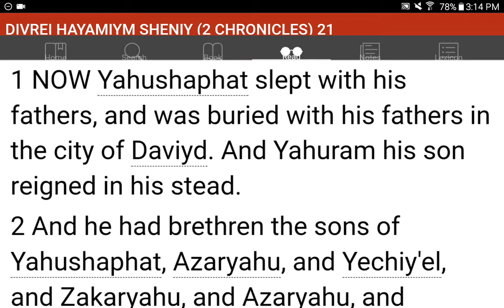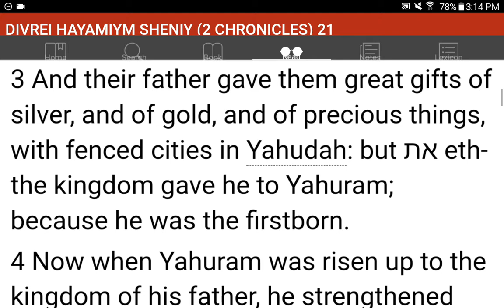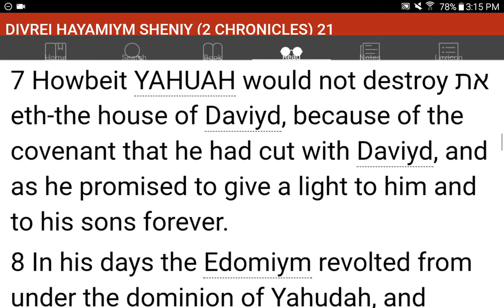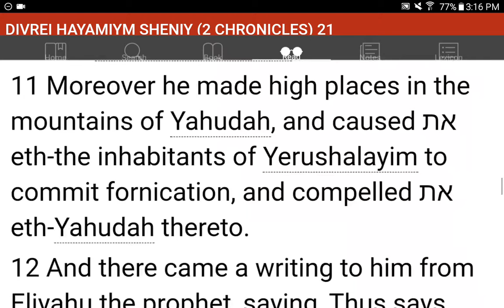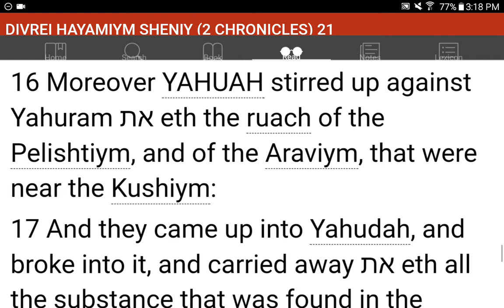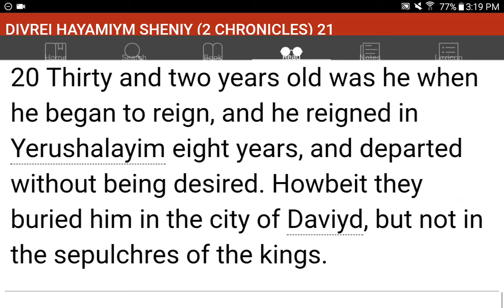💜h?™ "What's the MOST HELPFUL & SIMPLEST WAY that WORKS?"™ GIVE 1P/Month NOW! GCash